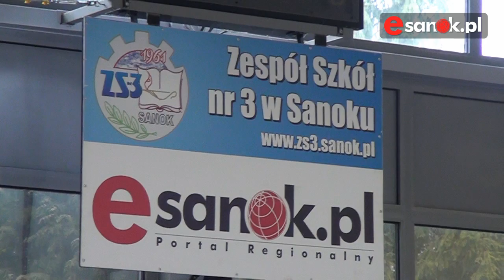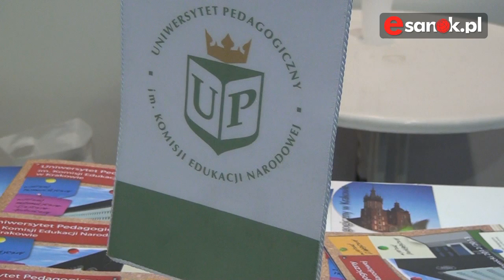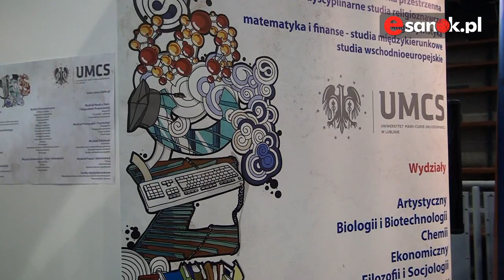Uczelnie Wyższe walczą o studentów z Sanoka - Esanok.pl